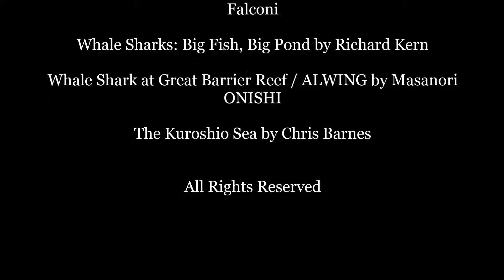All About Whale Sharks for Children: Whale Shark video for Kids - FreeSchool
Whale sharks are the largest fish in the world. Despite their name, they are sharks, not whales, one of only three shark species in the world to eat by filter feeding. Once a rare sight, whale sharks are now easier to find and swim with or observe in an aquarium. Despite increased visibility, whale shark populations are shrinking, and scientists are in a race against time to study the whale sharks fast enough to save them.

Title image (Picture taken at Georgia Aquarium, pictured is one of the two resident male whale sharks) by ZacWolf